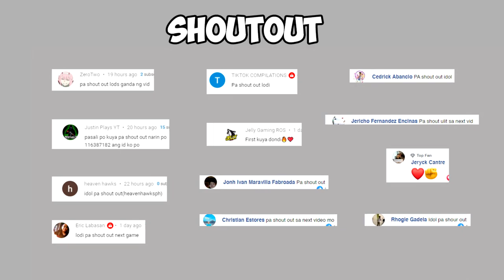ROS BUGGER na CLAN. Totoo ba mga haka haka? (ROS gameplay) #261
Ayan mga lodi, hindi hindi na yata maiaalis lahat ng ros bug and ros glitch sa game. Ang resulta ay nagsusuffer ang mga legit players katulad natin. Punong puno na tayo sa mga ros cheaters na yan na halos isumpa na natin sila.

Artist Name: Chill Winston
Song Name: The Truth (Instrumental)
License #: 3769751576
Project Type: Personal Project